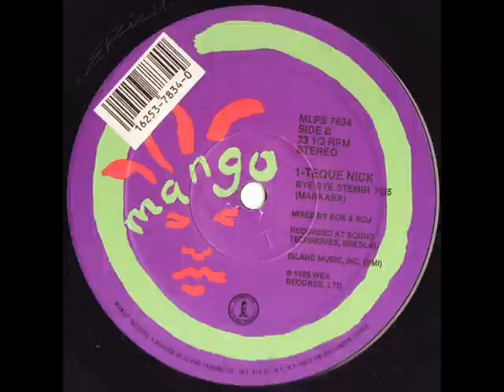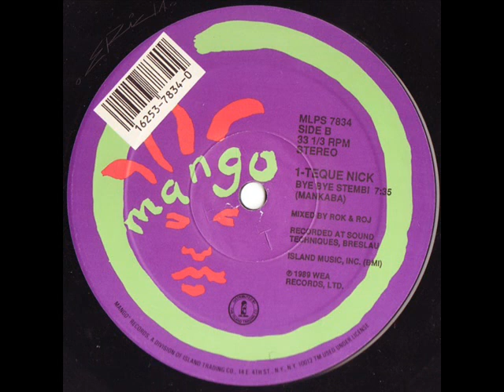Bhundu Boys Bye Bye Stembi Rok And Roj Teque Nick Mix